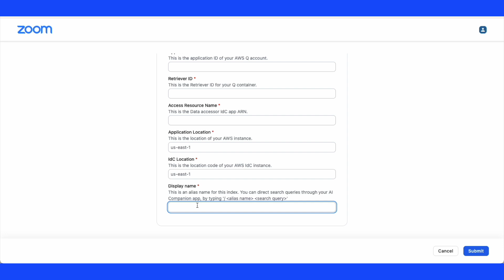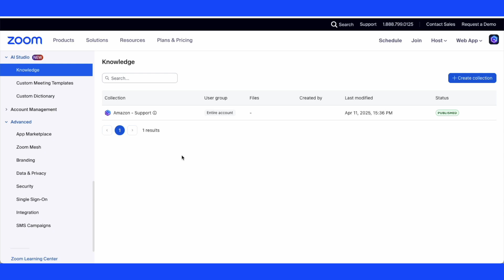Custom AI Companion: Connecting to an index admin setup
Unlock the power of Custom AI Companion by seamlessly connecting your organization's data through third-party integrations like Amazon Q and Glean. Learn how to enhance your team's productivity by accessing company information directly within the familiar Zoom AI Companion interface, making knowledge discovery and collaboration more efficient than ever.